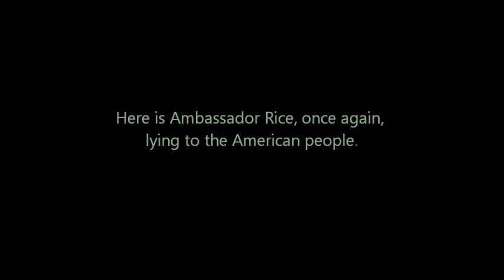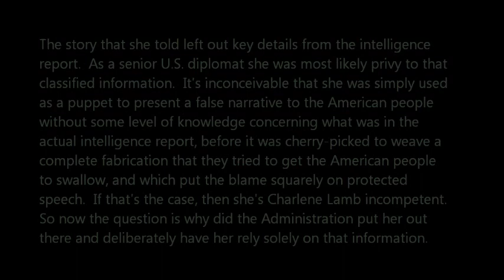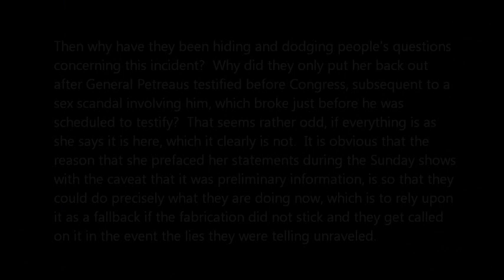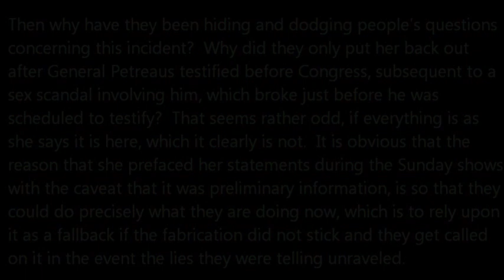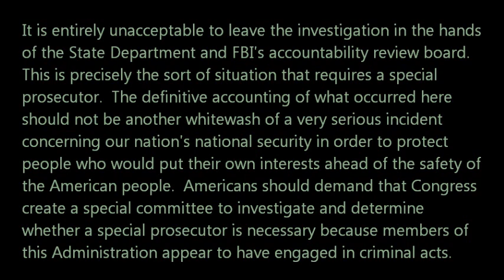Susan Rice Defends Benghazi Statements She Made on the Sunday Shows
It just keeps getting deeper.  The American people are being buried in manure.  Those at the top think nothing about lying to us, foisting unconstitutional laws and regulations on us, destroying our currency and our economy, making a mockery out of our foreign policy, and getting our people killed, while subordinating our national sovereignty to an undemocratic international body.  They hide behind national security when much of what they do is designed to undermine that security.  In fact, they have pretty much declared the American people to be the enemy.  Our nation is in the hands of a rogue government, and you have schmucks out there who voted to continue this criminal administration.  Yes, the people at the top who running this show are a complete joke.  Watch this woman lie to us again.  Do they honestly think that anyone is buying this bullshit, other than the perp automatons that they bribe to vote for them?  They don't even believe this nonsense.  They just pretend to so they can continue to receive their fiat payola for their unquestioning loyalty to a bunch of authoritarians.  It's sickening what has happened to this great nation and how the American people allowed its enemies to take the reigns.